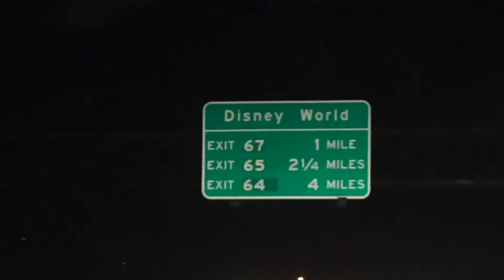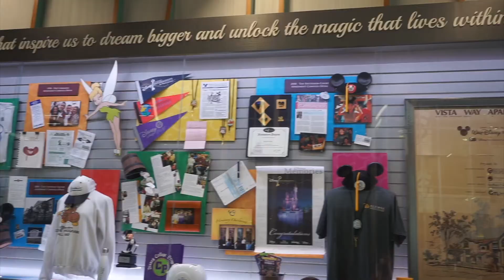The Journey to the Disney College Program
I'm typing this from my apartment bed and love to see where I was just 2 weeks ago! I have so much fun content and probably will the entire time I'm here!
Wednesday February 2, I'll be posting a Magic Kingdom vlog from the day before my move in & next Sunday February 6, I will post my move in/ Hollywood Studios vlog!